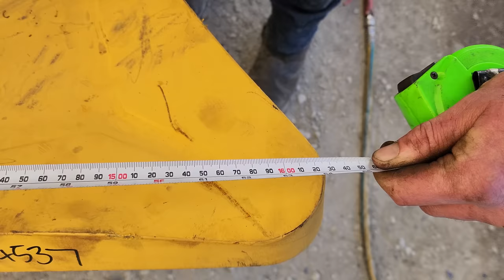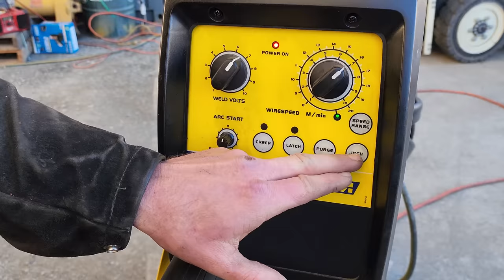Massive Repair on BROKEN Bulldozer Blade | Part 2 | Drilling, Gouging & Welding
This video is Part 2 of the massive repair job on a broken D8 Bulldozer blade. In this video we finish welding out the bottom of the blade, drill the holes into the corner tips to fit the cutting edges, use carbon arc gouging to remove the hungry board support plates and prep the blade for the new wear skin.